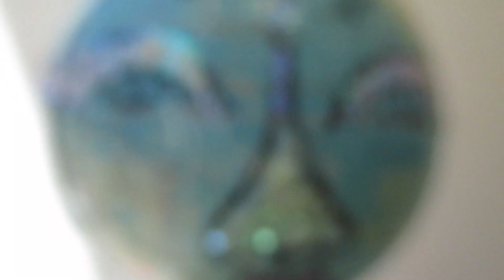EMPEROR OF CHANGES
THE EMPEROR OF CHANGES

used to wear always
ballet shoes with ease,
and He tinkled alphabets playfully
with our clowns of Azbad
on the line from Z to A.
He swims He issues He sings
whatever life seems to be,
be it sad be it free
in a major or a minor key.
The Emperor of ways
used to wear leaves on the trees,
He coloured the world
just as he did please.
He ruled wind & waves
just by prancing his toes,
He feathered birds just
by directing his will.

Now He dances “decays”
and we fall on bad days…
           please know how it is!